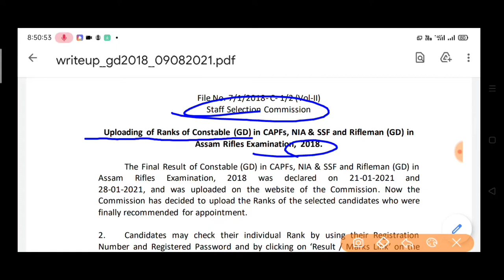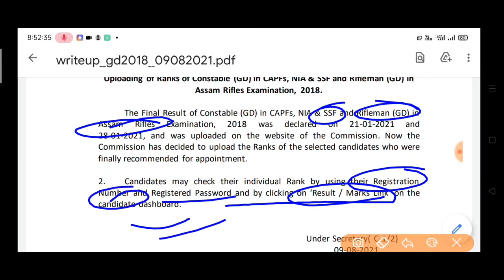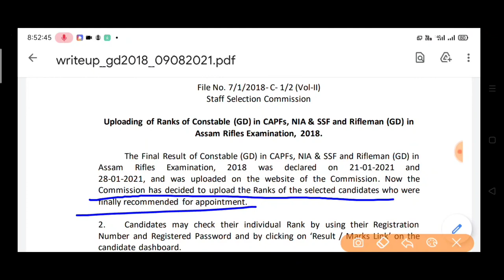Ssc gd 2018 एसएससी कांस्टेबल जीडी परीक्षा 2018 ssc gd joining ssc joining notice ssc gd 2018 joining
एसएससी जीडी परीक्षा 2018 joining Ssc constable 2018 joining notice एसएससी कांस्टेबल जीडी 2018 joining notice
एसएससी जीडी परीक्षा 2018 selected candidates notice
ssc constable gd 2018 examination important notice for joining

GYAN UNLIMITED